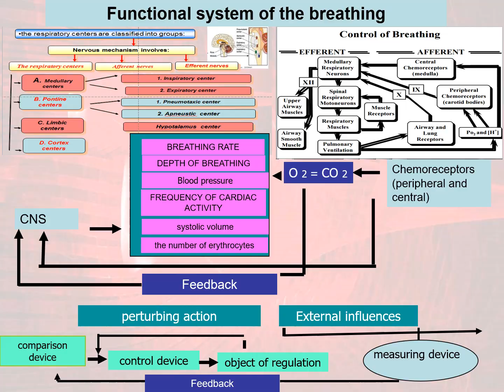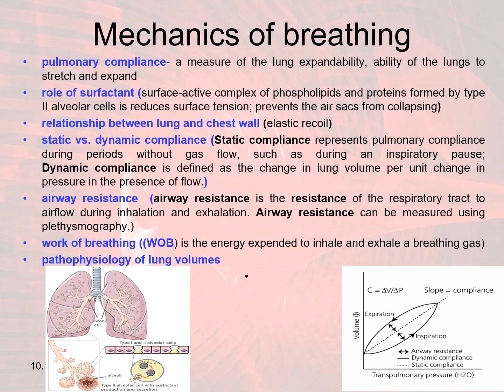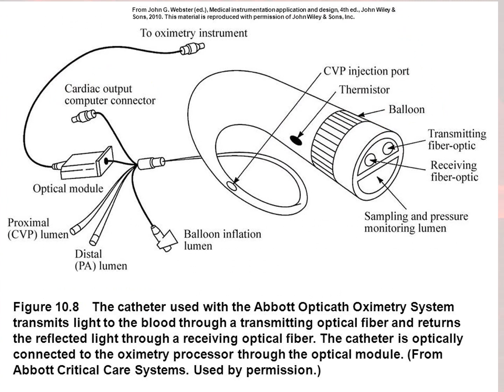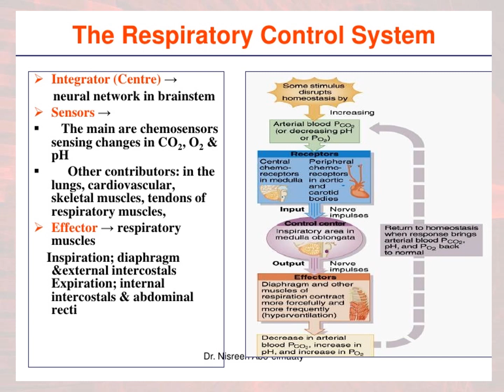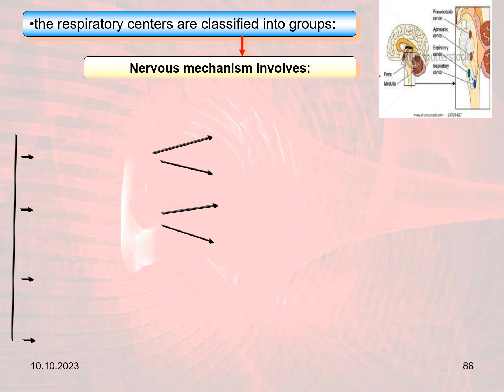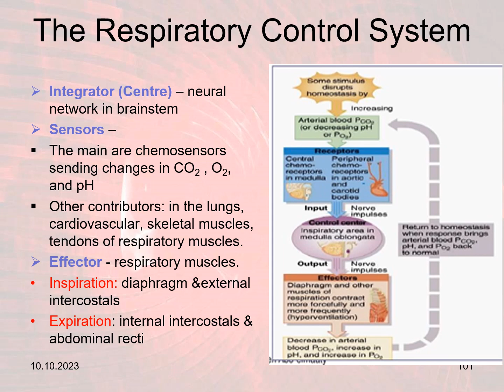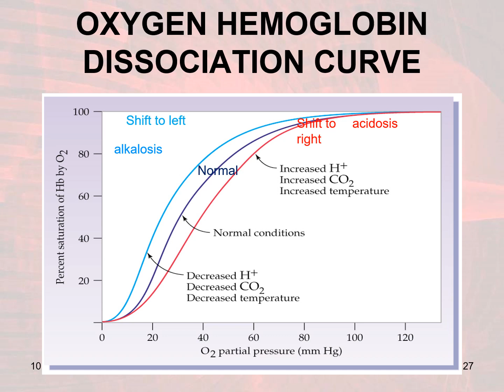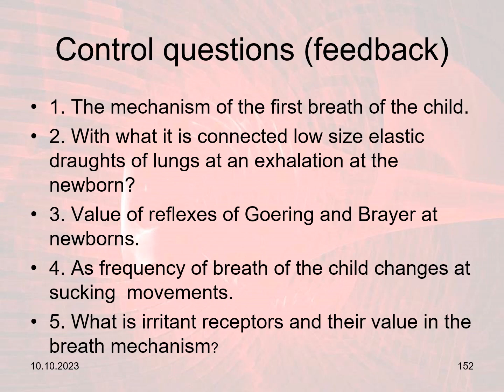lecture respectshorts respiratoty_system spirometry